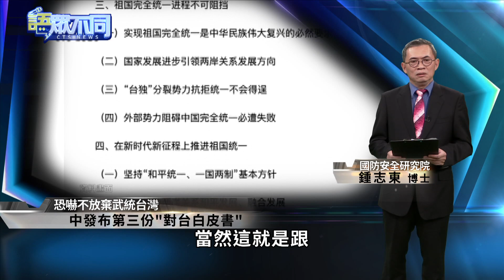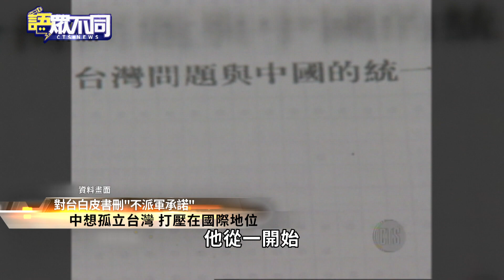向國際亮劍? 中國第3度發表對台白皮書｜語眾不同｜來賓：鍾志東｜華視新聞 20220819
中共解放軍，從裴洛西訪台後，在台灣周圍軍演，更有多架戰機，多次越過台海中線，未來是不是會成為常態？另一方面，中國第三度發表「台灣問題與新時代中國、統一事業」白皮書，重申統一、和一國兩制，台灣該如何自處？來看今天的語眾不同。